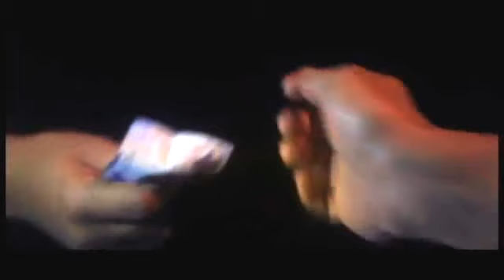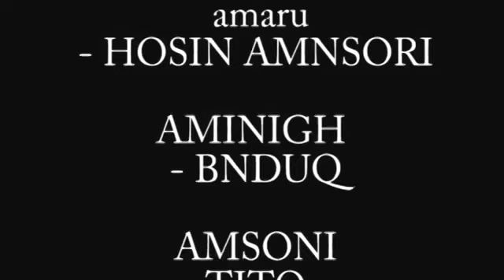Bendeq Bendeq : tiwdi (The Fear) ♪ 2014 ♪ بندق بندق : تيودي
ⴱⵏⴷⵇ ⴱⵏⴷⵇ ⵜⵉⵡⴷⵉ
تيودي تقص تيوورا
تتشور الي ستمتلومت
ترا لدفر تيمورا
تودنت تفويت ستالومت
تيودي دامان
نسويت كادان
نسس دوفاد ايرني
ينغانغ افاد اف تانوت
ايلس يقور
اوال يسور
اقاضغ اقضغ اتاقاضغ
ازرغ تفويت
تيودي داطان
نويت تيسقنيت كايسلمان
توقور كايغف تنجف تورو تلف
نقيم ايجضاض دايقوردان